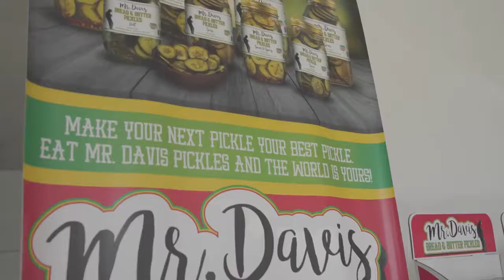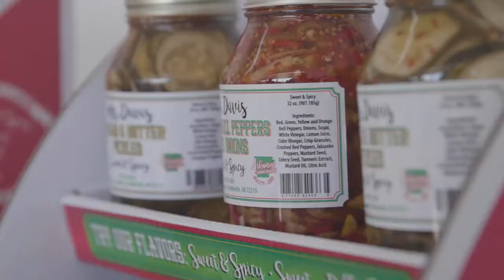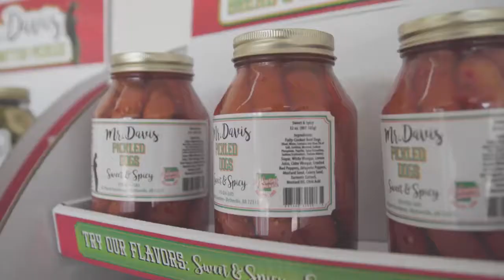Pickle Me That: Meet the Man Behind Mr. Davis Pickles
Dedric Davis of Blytheville tells us his emotional "story of perseverance" and how it led to the creation of his thriving business, Mr Davis Pickles, LLC.